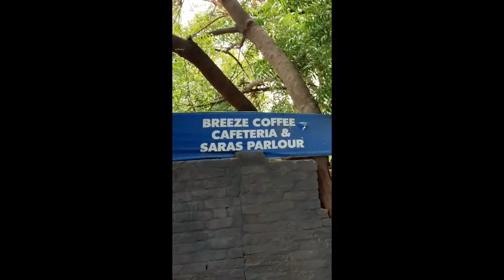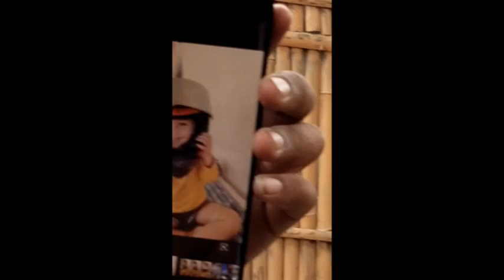New project with bee